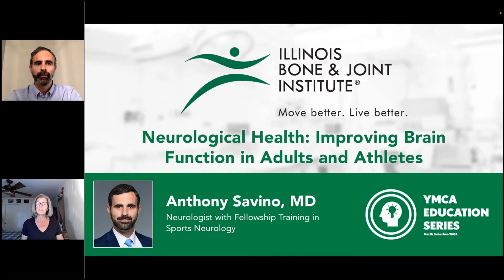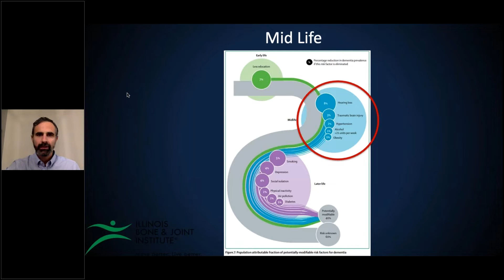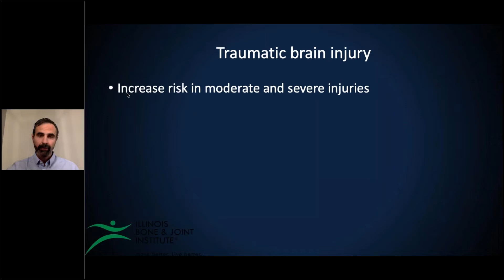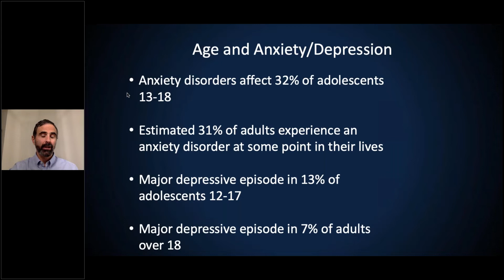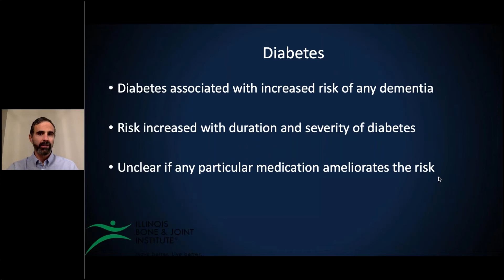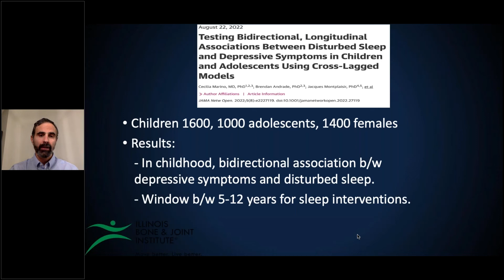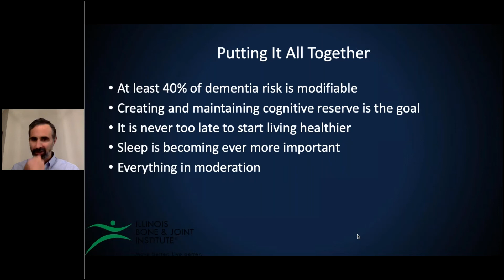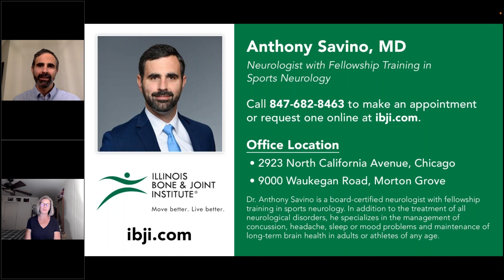Neurological Health: Improving Brain Function in Adults and Athletes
The brain is the most complex organ in the human body. It underlies our ability to communicate, make decisions, problem-solve and live a productive and useful life. Maintaining a healthy brain is critical in pursuing health and longevity. Learn more about the symptoms, causes, diagnosis, and treatment options available for headaches, sleep issues, traumatic brain injuries, and more from Dr. Anthony Savino at Illinois Bone & Joint Institute.